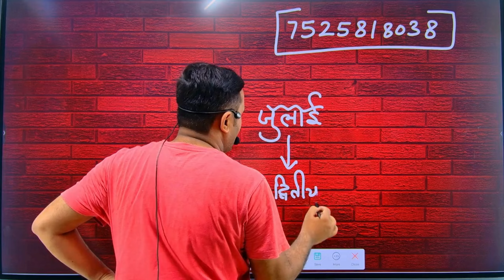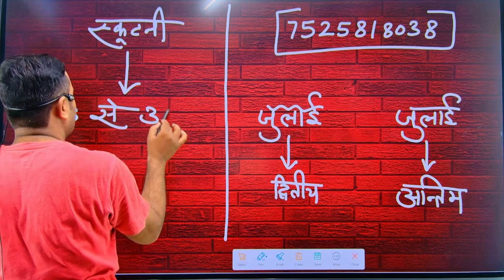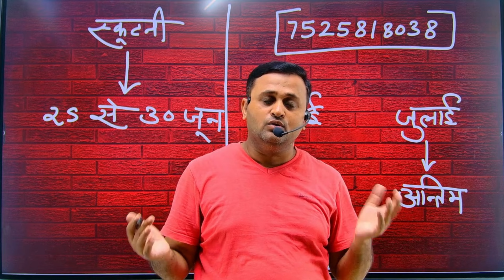Compartment और Scruitiny के लिये ज्यादा परेशान कौन है ? Have patience result will good